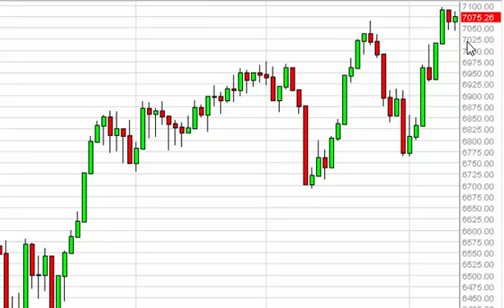FTSE 100 Technical Analysis for April 15 2015 by FXEmpire.com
- April 15 2015 index daily technical analysis for the FTSE 100 INDEX. Find more information about Forex and Commodities News Technical Analysis Fundamental Analysis and Brokers on FX Empire